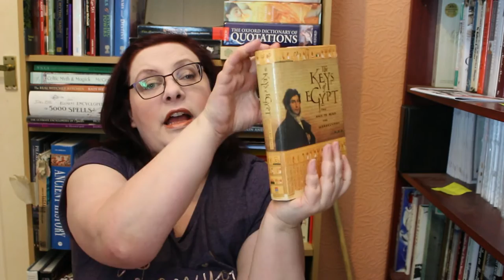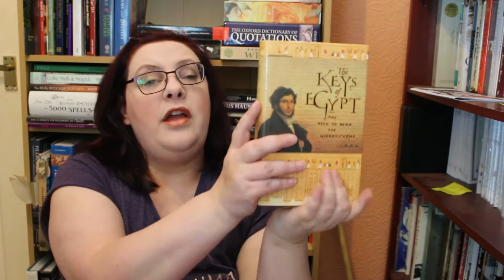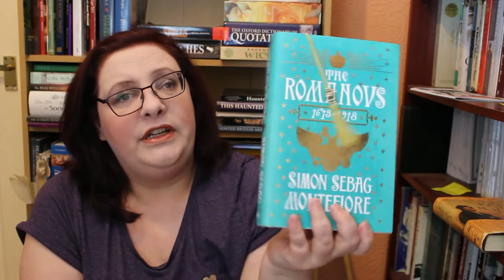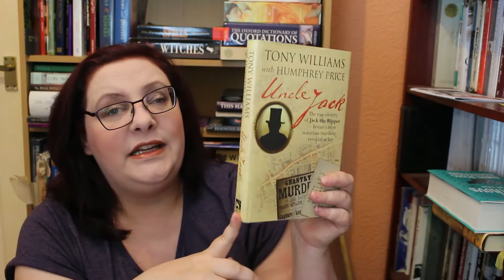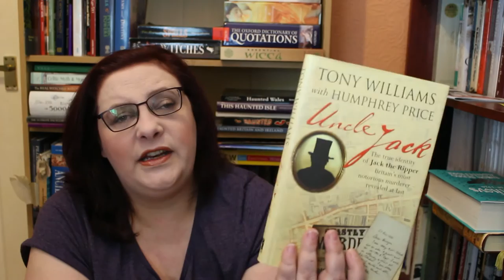Non Fiction November Week 1 Update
non fiction update!